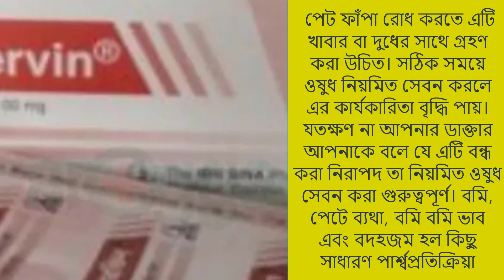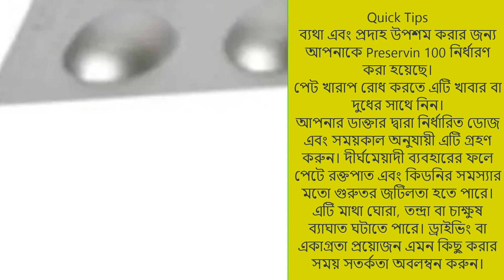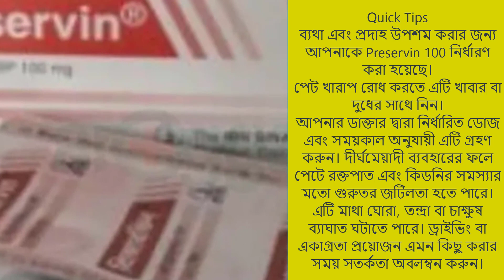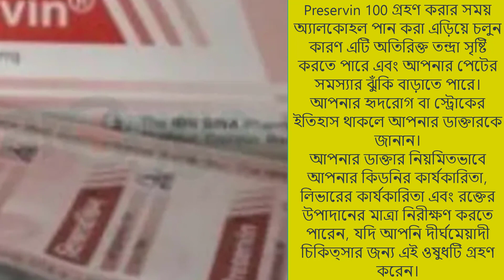Preservin 100 এর ব্যবহার | Preservin 100 এর পার্শ্বপ্রতিক্রিয়া | কোন ধরনের ব্যথার কাজ করে জেনেনিন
1. সংরক্ষন ট্যাবলেট / Preservin Tablet in Bangla

2. প্রিসারভিন ১০০ ট্যাবলেট এর কাজ, খাওয়ার নিয়ম

3. Preservin | 100 mg | Tablet | প্রিজারভিন ১০০ মি.গ্রা. ট্যাবলেট

4. Preservin 100 Tablet কিসের ঔষধ?

econate plus cream এর ব্যবহার
থাইরক্স ট্যাবলেট এর কাজ কি
thyrox 50 mg tablet
ইকোনেট প্লাস এর ব্যবহার
furotil 500 mg
furotil plus এর কাজ কি
আরসোকল 300 এর কাজ কি
thyrox এর কাজ কি
bactrocin ointment এর ব্যবহার
radimet xr 500
econet plus cream
thyrox
ursocol
trego
ursocol 300 tablet
trego এর কাজ কি
ursocol 300 এর কাজ কি

কিভাবে ব্যবহার করবেন Preservin 100
আপনার ডাক্তারের পরামর্শ অনুযায়ী এই ওষুধটি ডোজ এবং সময়কালের মধ্যে নিন। এটি সম্পূর্ণরূপে গিলে ফেলুন। চিবাবেন না, চূর্ণ করবেন না বা ভাঙ্গবেন না। Preservin 100 কে খাবারের সাথে নিতে হবে।

Preservin 100 কিভাবে কাজ করে
Preservin 100 একটি নন-স্টেরয়েডাল অ্যান্টি-ইনফ্লেমেটরি ড্রাগ (NSAID)। এটি কিছু রাসায়নিক বার্তাবাহকের মুক্তিকে ব্লক করে কাজ করে যা ব্যথা এবং প্রদাহ (লালভাব এবং ফোলা) সৃষ্টি করে।